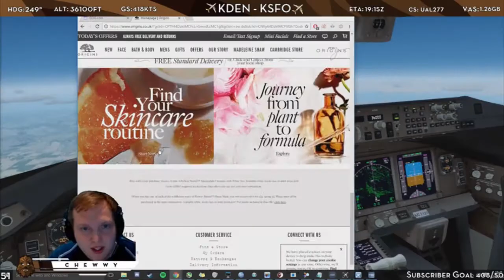chewwy94 meme test